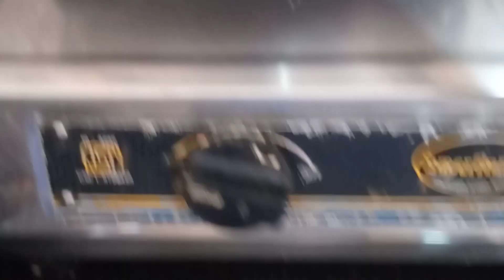त्यौहार में जरूर बनाएं ये नई और आसान रेसिपीCheese chocolate gujiya/चीज़ चॉकलेट गुझिया/gujiya recipe